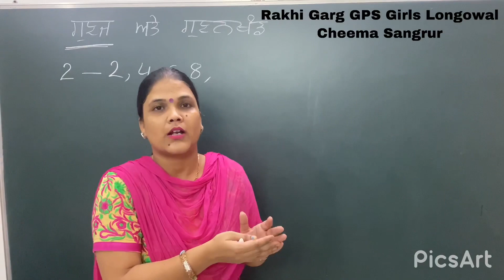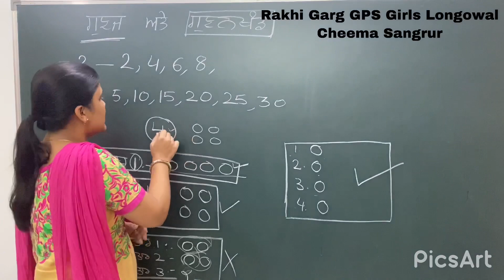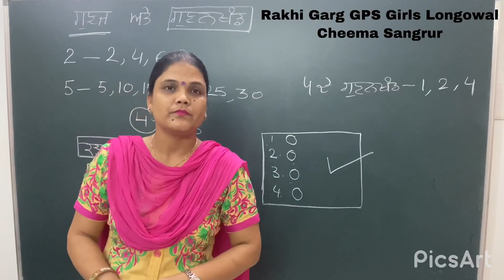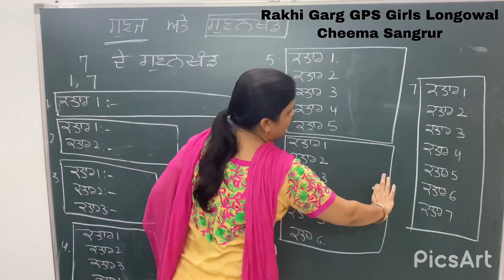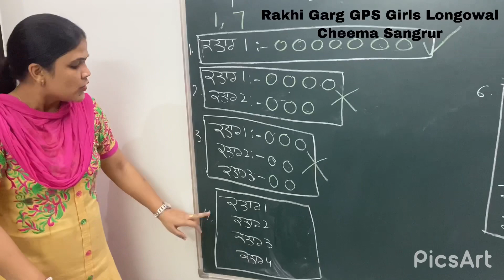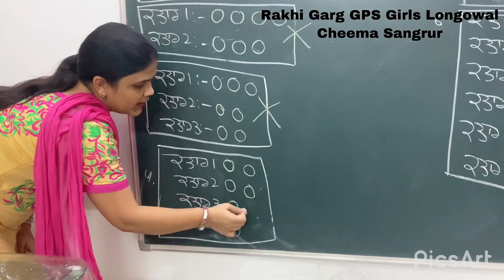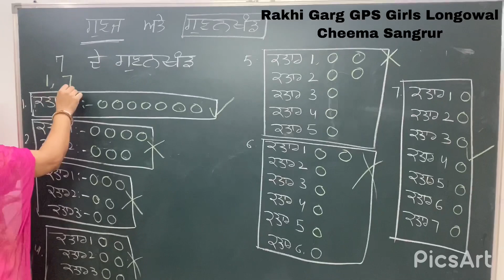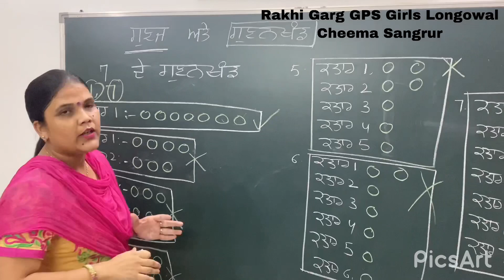Multiples and Factors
PAS-2020